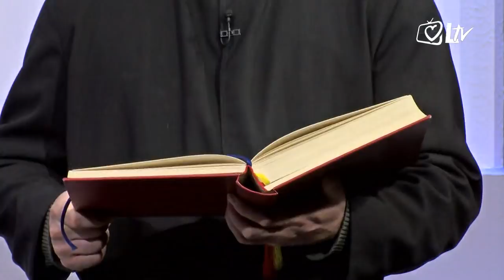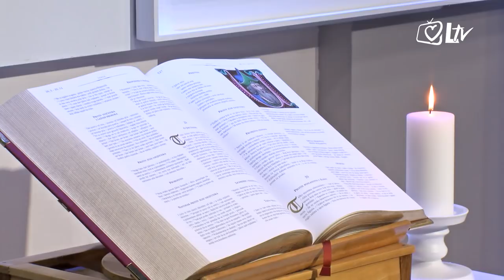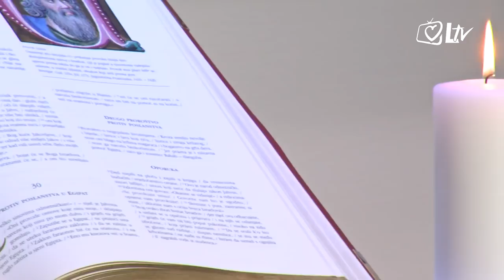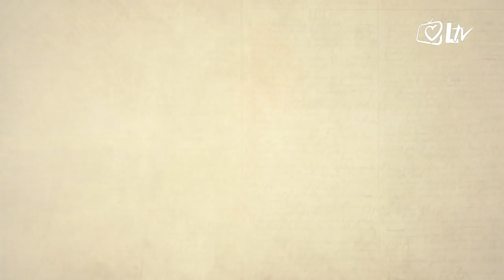Razlog nade 20.1.2019.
Emisija ”Razlog nade” želi gledatelja pripremiti na bit i sažetak nedjeljnog Evanđelja dotične nedjelje. Između vremena kada je Božja Riječ – Isus Krist hodio ovom zemljom i danas proteklo je ‘samo’ 2000 godina – no ona ostaje jednako snažna i sposobna progovoriti i kroz medij televizije, donositi utjehu i nadu kako je to činila tijekom stoljeća. Urednik: p. Tomislav Rukavina, DI.